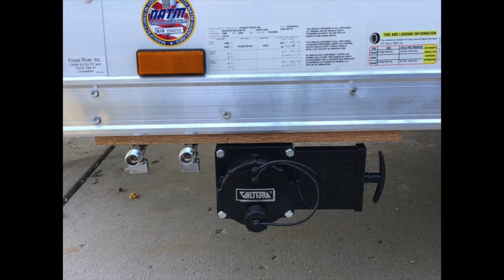7x12 Cargo Trailer Camper Conversion. DIY Camper - Small Camper - Tiny Home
This is a video of the build of our 2020 Cargo Mate trailer conversion / tiny home. It is a 7' wide x 12' long x 7' tall V nose with a 3500 lb axel. It has a fold down ramp door that is used as a deck when we are set up. Screens are used on both doors to keep the bugs out. The Aux mini split on the tongue keeps us cool in the summer and warm on the cooler nights as it both cools and heats. The bed folds down using a french cleat on the wall and is secured in the upright position with gate latches. We have water either supplied via a hose or stored in our 16gal H2o tank. A tankless water heater supplies hot water to the sink and shower. We are using a sawdust compost toilet.  We have no permanently mounted gray water tank and use a 6 gal portable tank to haul off our gray water. 30amp shore power supplies us with all our power needs. Solar is coming soon. A small mini fridge helps keep food cold. All lights are 12v and LED. A maxxair helps move air in or out.